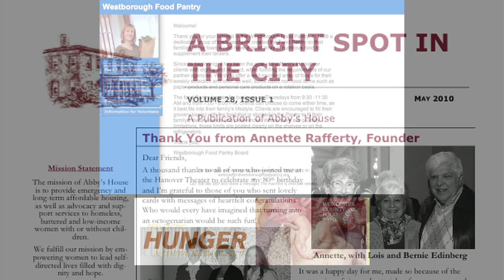E.L. Harvey & Sons Inc.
A video created for the Worcester Business Journal's 2010 Family Business Awards.